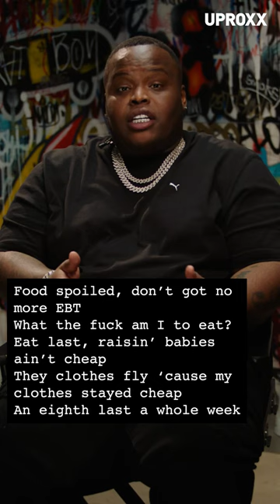Nah but really how did morray do this?!